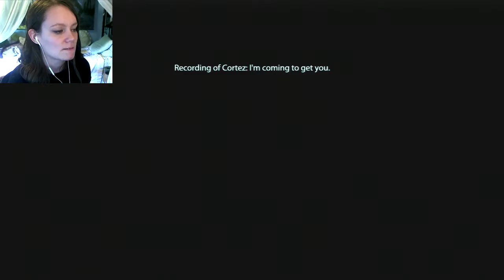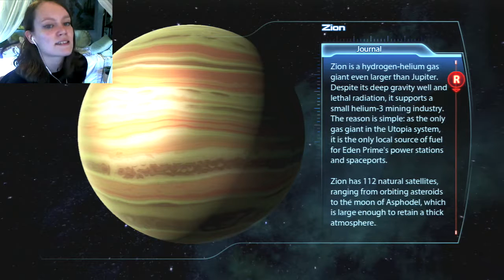Mass Effect 3 | 09 | Someone Gave Me a TANK!